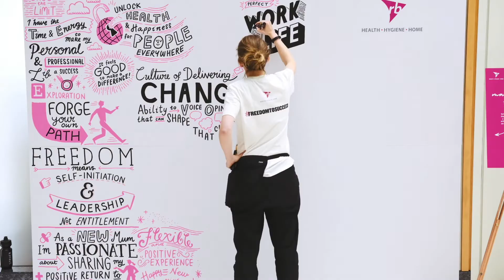Emperor Moving Image Reel 2022